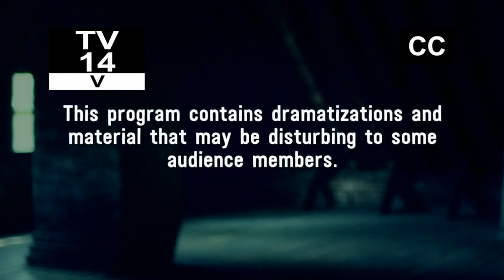Documentary Narration Voice Over by Jeff Wilburn | Pandora's Box Unleashing Evil | ID Discovery